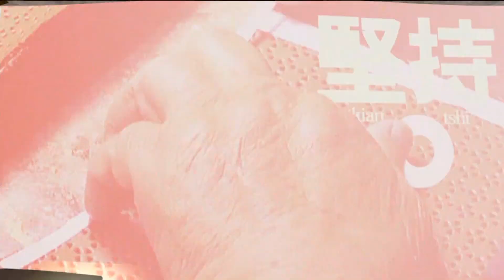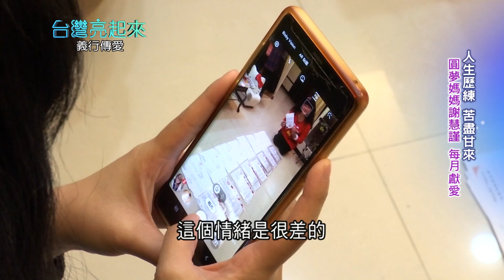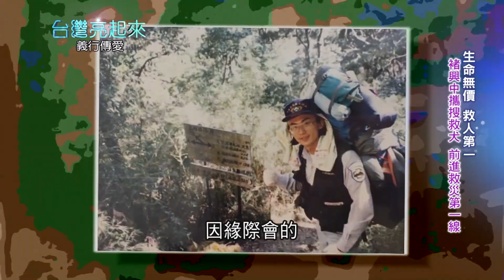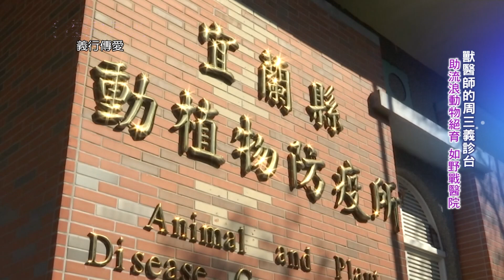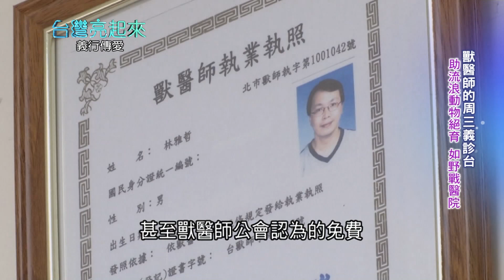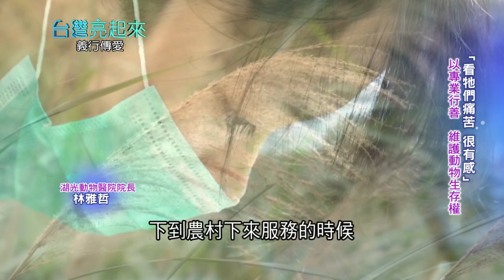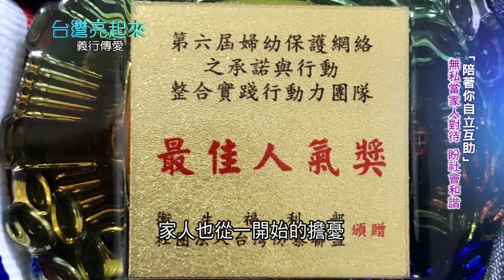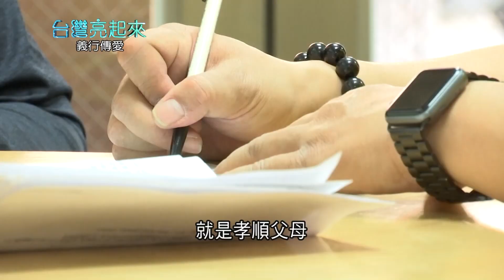同理心建立第二個家！學習靠自己雙手付出 院長媽媽給了孩子沒有血緣的甜蜜家庭｜郭雅慧主持｜【台灣亮起來完整版】20200329｜三立新聞台